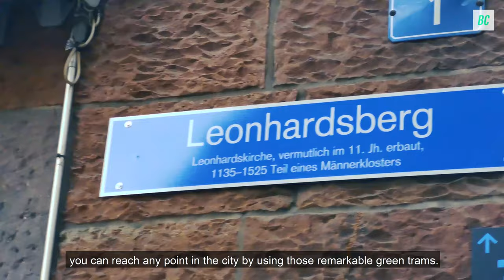Basel Switzerland 4K 🇨🇭 - Interesting facts about Basel | Best Cities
Hi guys, in this video we are going to talk about Basel! Switzerland's second largest city and home to famous tennis player Roger Federer. This video shows you which places you have to visit if you travel to Switzerland / Basel. If you want to move to Switzerland, this video also fits your needs. In addition, you can find some interesting facts about Basel and Switzerland.
This video also covers things to do in Basel.

Which cities / countries should I cover next? :)